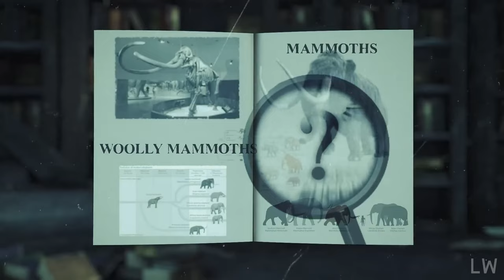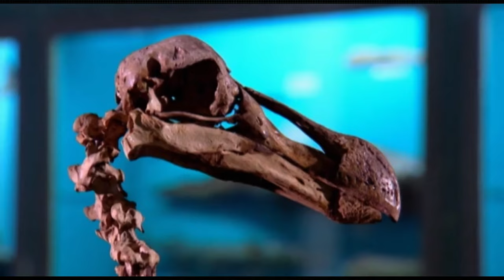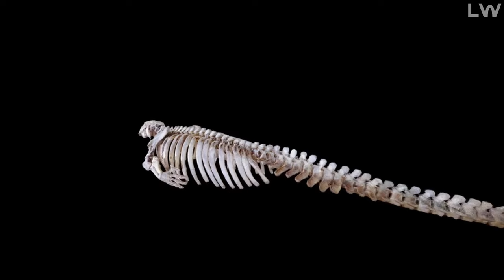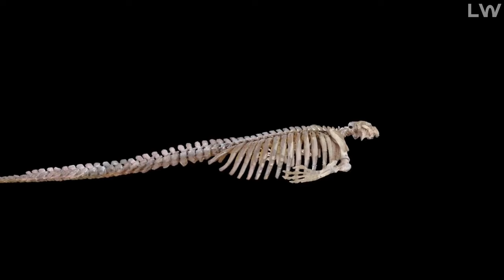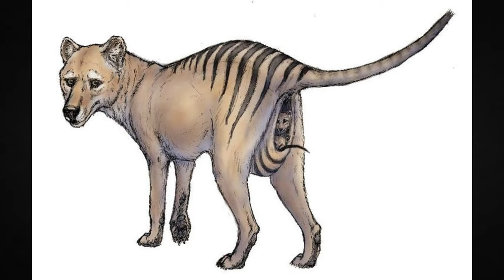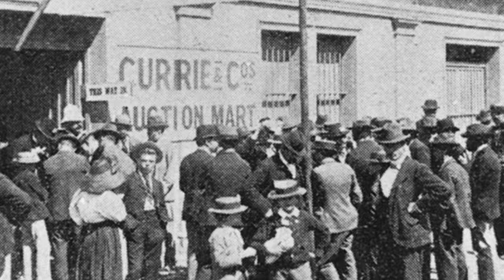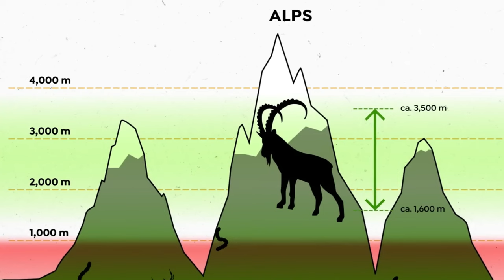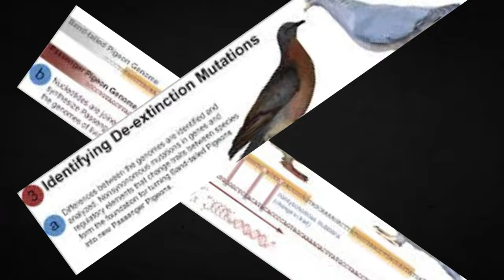Animals That Went Extinct Because of Human Activities: Full Documentary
Explore the profound impact of human activities on the extinction of various animal species in this compelling documentary. From habitat destruction to overhunting, witness the consequences of our actions on wildlife populations. Gain insight into conservation efforts and the urgent need to protect and preserve our planet's biodiversity.

Outline :
00:00:00 Wolly Mammoth
00:09:11 Dodo
00:20:36 Sea Cows
00:31:01 Tasmanian Tiger
00:40:08 Quagga
00:48:08 Pyrenean Ibex
00:57:24 Passenger Pigeon